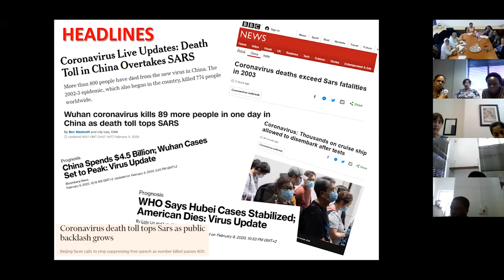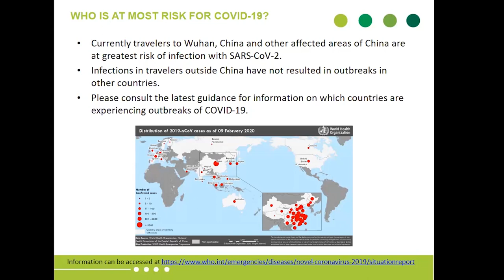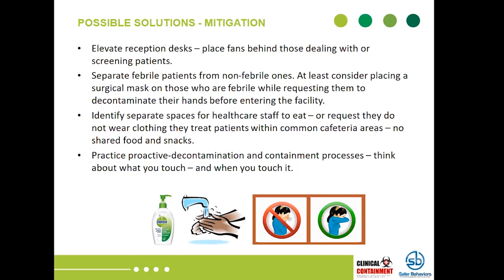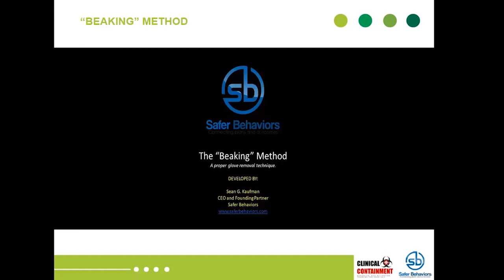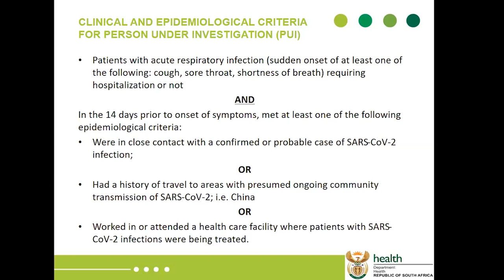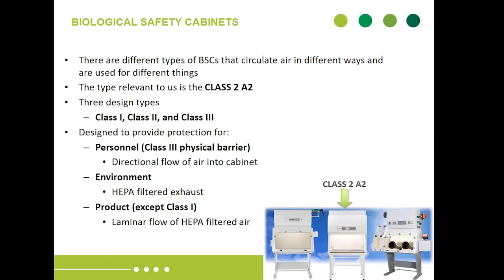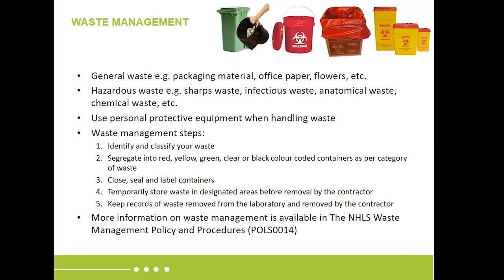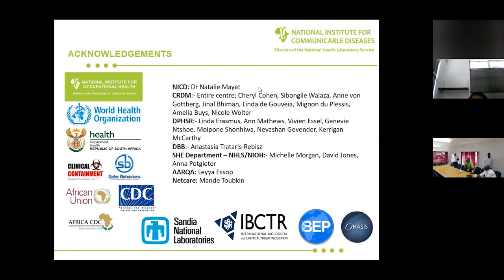General Biosafety and Biosecurity for Public Health Professionals